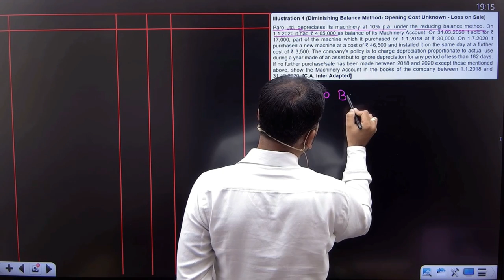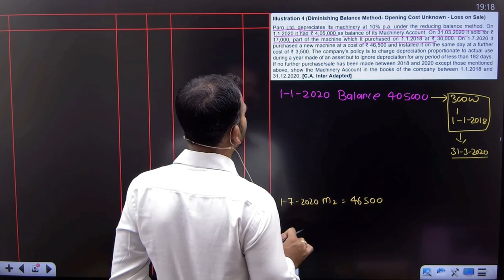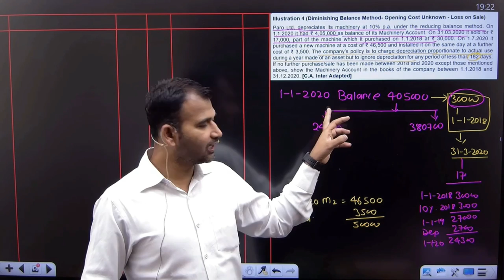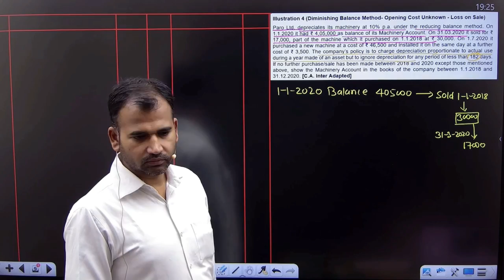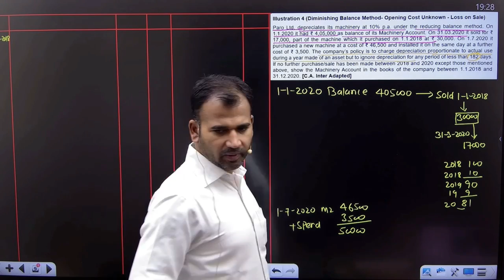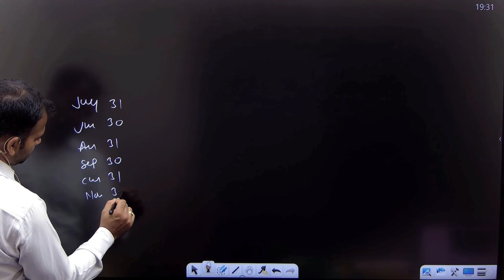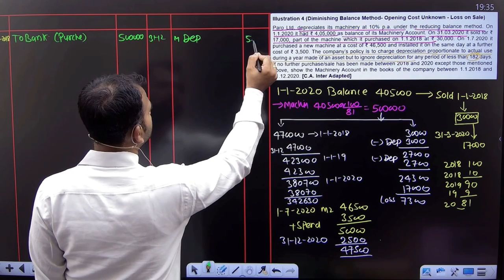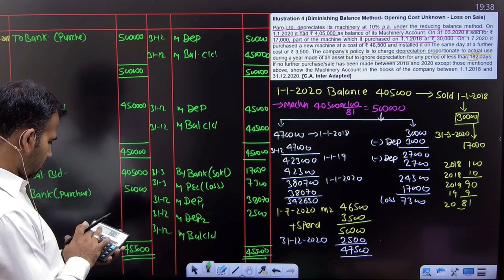Diminishing balance method | Property plant and equipment | Part 6 | Financial A/C for bcom